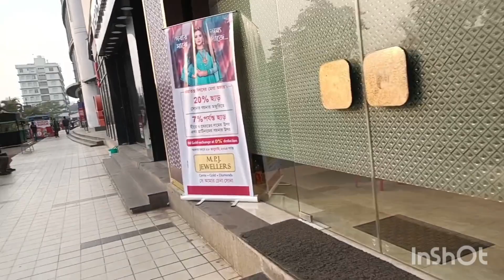Jonshon Mall Durga pur vlog #